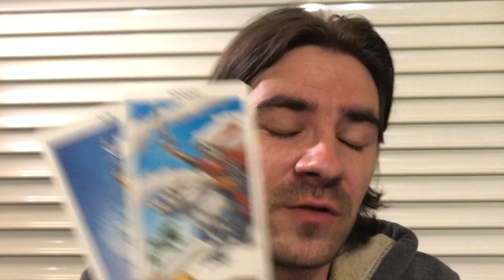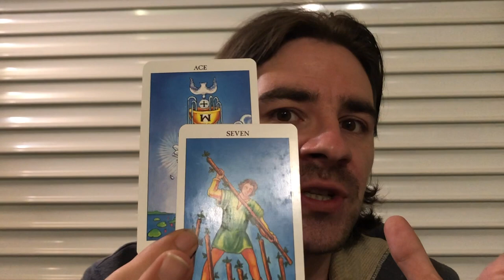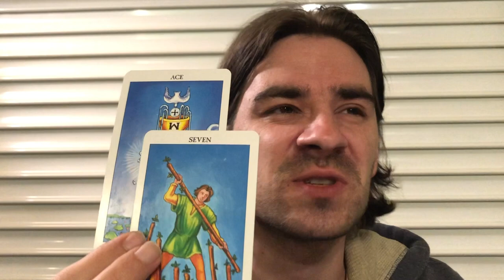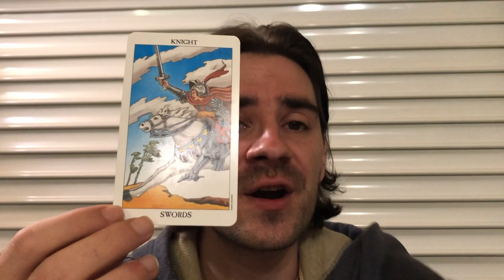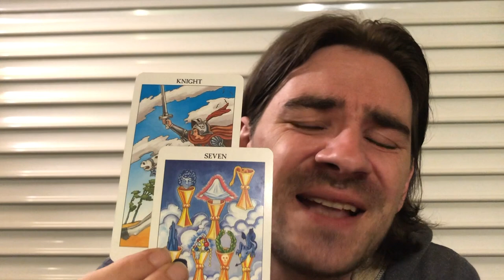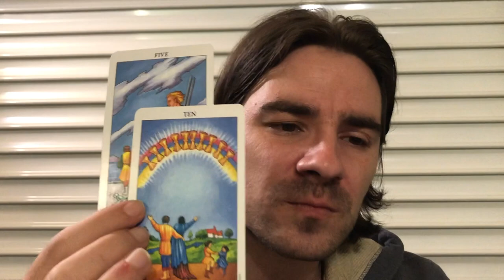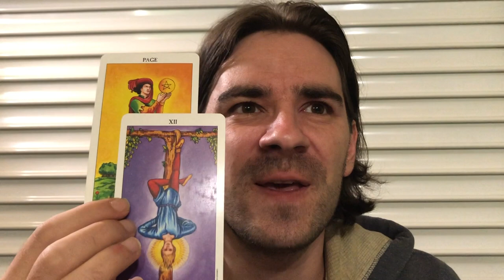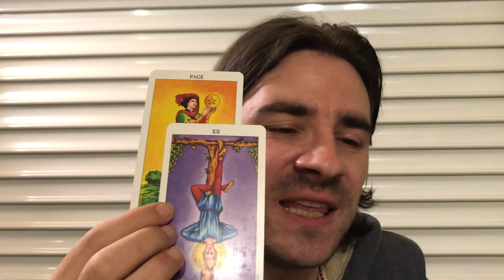VIRGO! A NEW ERA! FED UP AND DONE! Virgo Weekly Tarot Reading October 7-13 2019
VIRGO! A NEW ERA! FED UP AND DONE! Virgo Weekly Tarot Reading October 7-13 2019 for all Virgo sun, Virgo moon and Virgo rising signs! Personal Readings